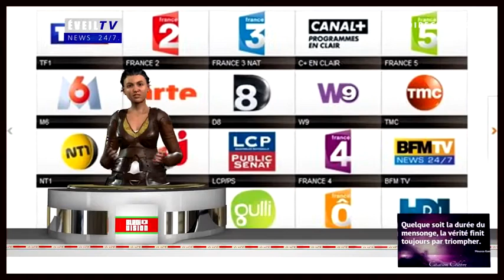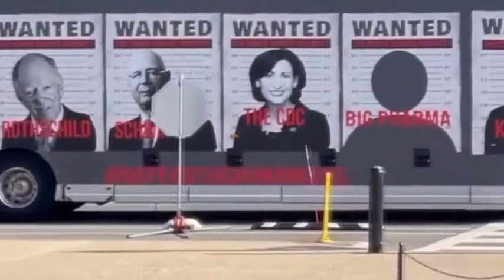Le Journal Télévisé d'un Monde Parallèle n°1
Vidéo disparue de la chaine "Bledi Vision" !!! Donc je vous partage cette vidéo, et aussi pour vous faire découvrir cette chaine que j'apprécie. Si vous ne la connaissez pas je vous la conseille, pour ces raisons je lui fait de la pub gratuitement. Je vais vous mettre en dessous le lien de cette chaine et de quelques-unes de ses vidéos parmi celles que je préfère.

Quelques-unes de ses vidéos⤵️

Bon visionnage pour les intéressés🙋‍♂️